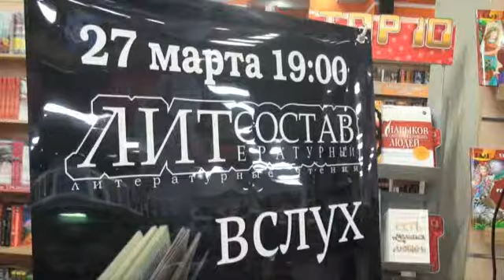VII Литературные чтения, посвященные дню поэзии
VII литературных чтениях ЛИТСОСТАВ, посвященные дню поэзии и организованных совместно с лит. проектом ВСЛУХ. В этом видео: Павел Банников, Юрий Серебрянский, Зитта Султанбаева, Дарья Спивакова, Ольга Передеро и др.. Artparovoz Production. Продюсер видео А. Нужный.